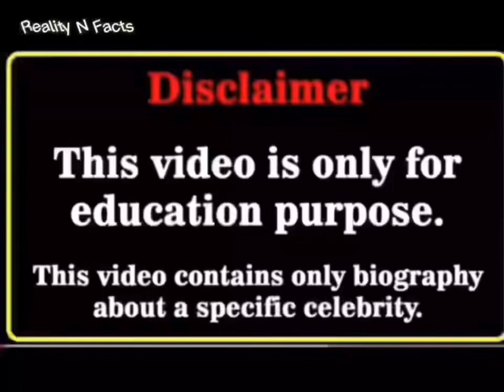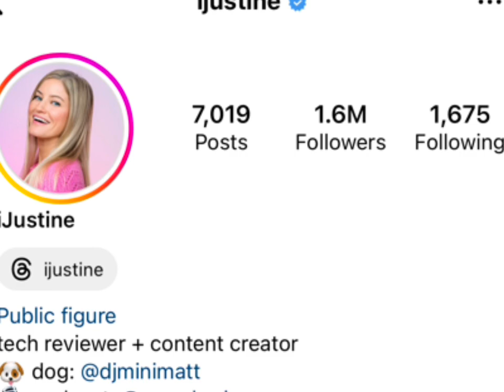Ben Azelart Vs Ijustine Real Age Lifestyle Biography